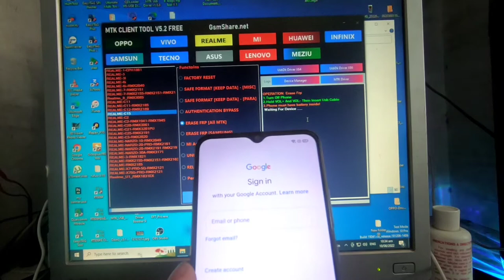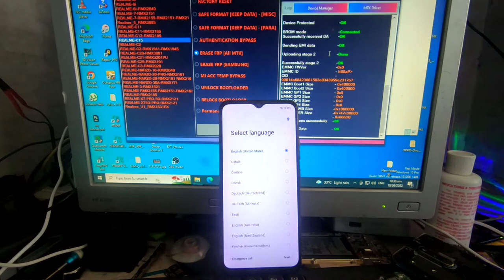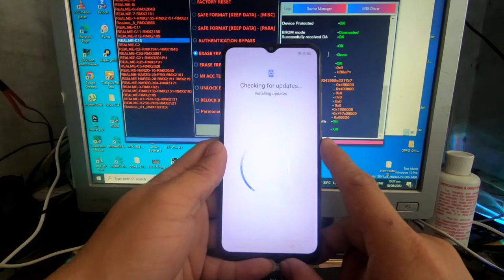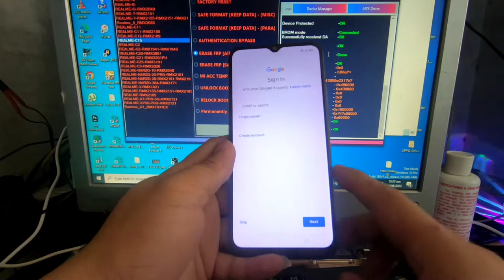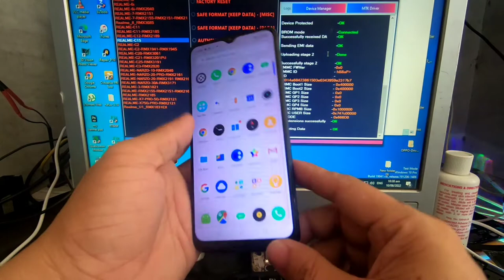REALME C12 REMOVE GOOGLE ACCOUNT